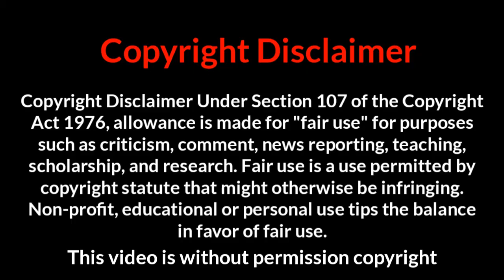I had no idea, make video?